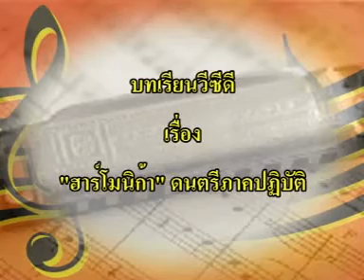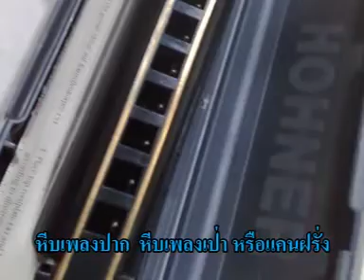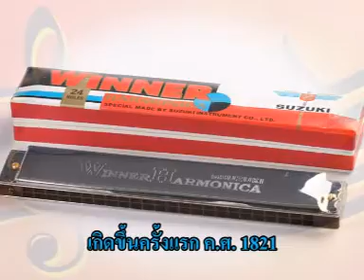Nop & Note ตอน ประวัติฮาโมนิก้า